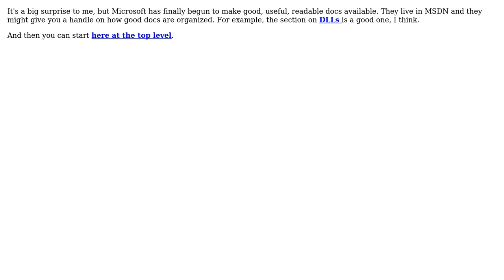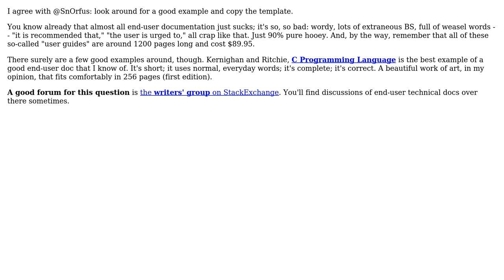Writing an (end-) user documentation (3 Solutions!!)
Writing an (end-) user documentation

With thanks & praise to God, and with thanks to the many people who have made this project possible! | Content (except music & images) licensed under CC BY-SA | Music | Images & others | With thanks to user Pete Wilson user Martin Beckett user Kottan user gnat and the Stack Exchange Network Trademarks are property of their respective owners. You are responsible for your own actions.